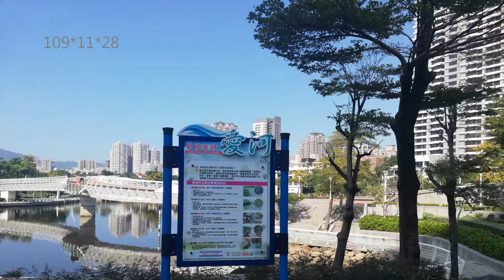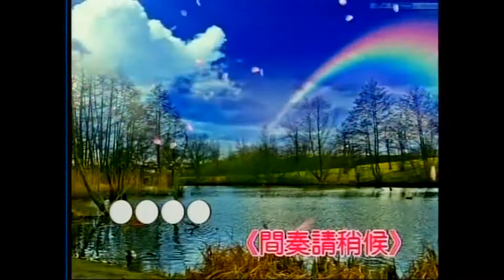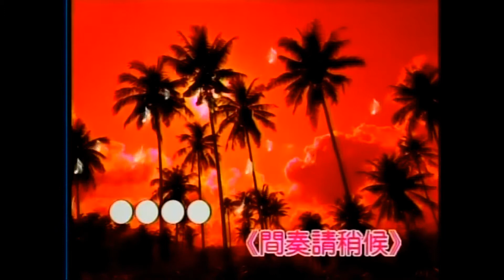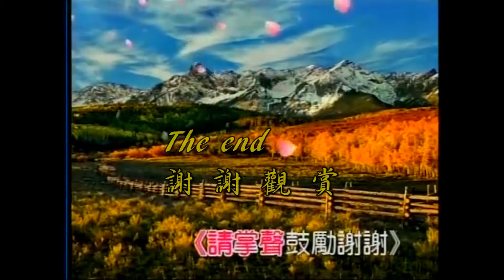kalaoke追夢愛河之心溫馨祖孫情同樂幸福川．來去賞花趣20201209